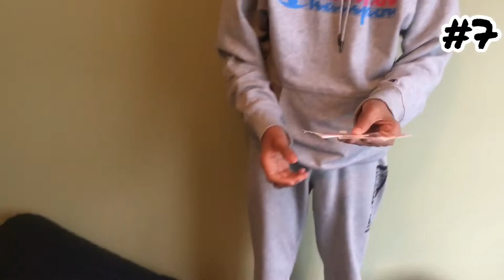15 facts about saif...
hi guys !

this is going to be a series

meaning we are going to make 15 facts about me (shireef) kareem and yousef .